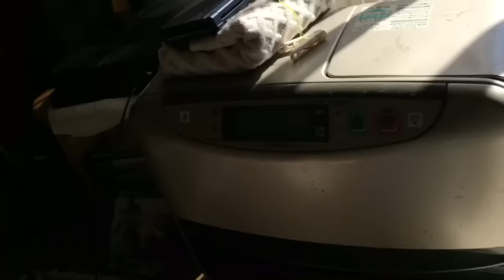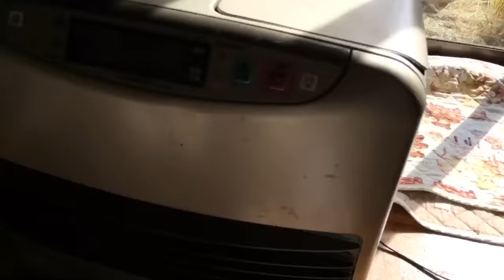[2016/2/17]家猫「朝11時、子猫達の様子」現状報告的な 【かわいい猫】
【チャンネル紹介と自己紹介】
車庫猫チャンネルへようこそ、
このチャンネルでは一緒に暮らしている猫の動画を投稿しています。
動画の撮影/編集は『ケイ』がやってます。よろしくです！

【猫の名前と特徴・性格など】
・シャムくん(♂)、シャム猫、好奇心旺盛・遊ぶの大好き
・シロちゃん(♀)、白色のふっくらシャム猫、スーパー甘えん坊
・クロちゃん(♀)、灰色のスレンダートラ猫、落ち着いた性格・警戒心が強い
・トラちゃん(♀)、茶色のふっくらトラ猫、ご主人様大好き・甘えん坊

【歴史・出来事】
2015年9月生まれ？正確な日付は不明、捨て猫4兄妹？の世話を始める。
2015年10月22日、子猫たちの動画をYouTubeに投稿し始める
2015年11月8日、寒くなってきたということで4匹を家に入れる…
と同時に我が家の汚すぎる部屋を晒すことになるw
2016年、予防接種したり去勢手術/避妊手術したり初のシャワーを浴びたり…
2017年、動画の投稿頻度が低くなる、ゲームチャンネルに力を入れ始める。

2020年、真面目に動画投稿を始める…？